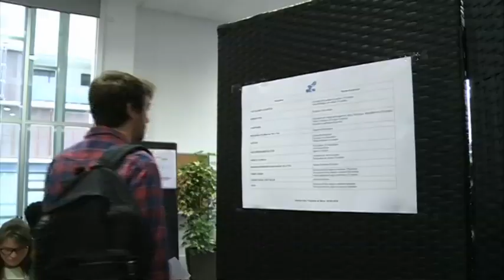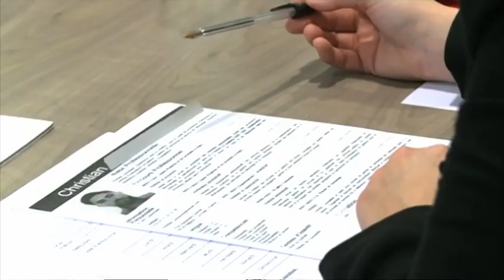Cap sur Bron Job étudiants et Orchestre à l'école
Dans ce nouveau numéro de Cap sur Bron, retour sur la Journée Job Étudiants organisée le mercredi 4 avril 2018 à l'Espace Roger Pestourie et proposée par la Ville de Bron aux jeunes de 18 à 25 ans ainsi que sur l'opération Orchestre à l'école menée à l’école Saint-Exupéry, action-phare de son projet d’école 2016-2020, en lien avec l'Harmonie La Glaneuse et le soutien de la Ville de Bron. Des élèves de CE2 sont ainsi accompagnés par des professeurs de musique de l’Harmonie pour découvrir la pratique instrumentale et apprendre à jouer ensemble !